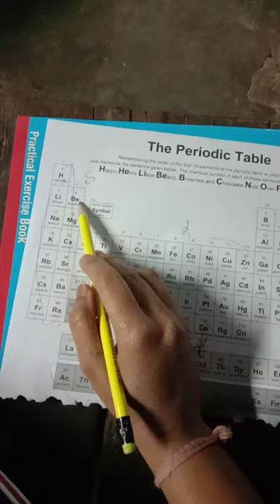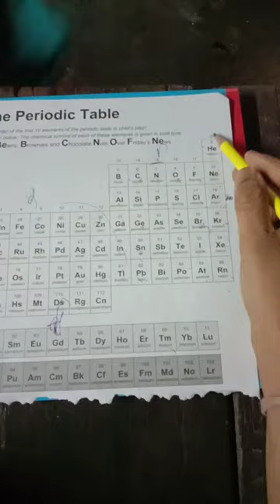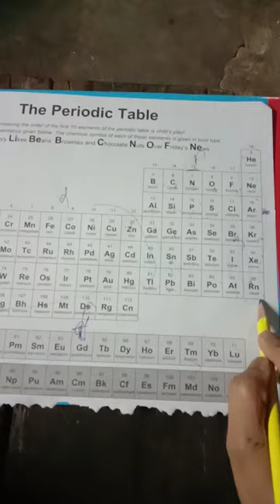The Periodc Table short trick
Short trick